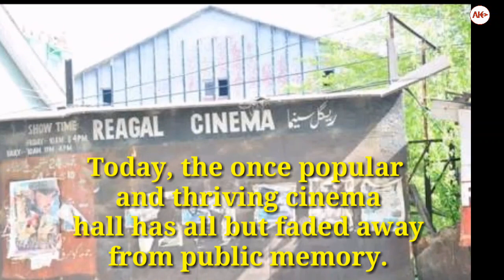Revival of Cinemas in Kashmir, youngsters awaiting the unforgotten past.